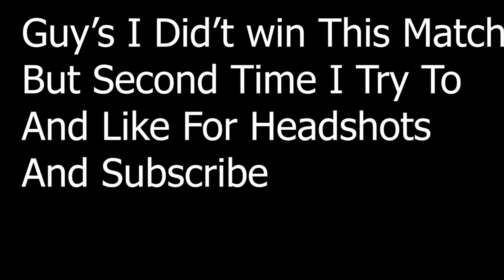1 Vs 1 Garena Free-Fire